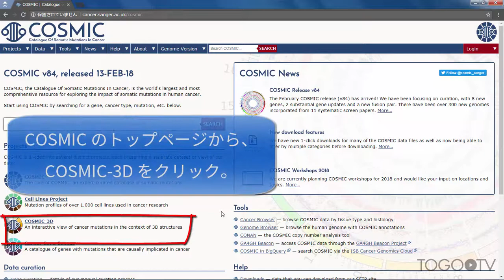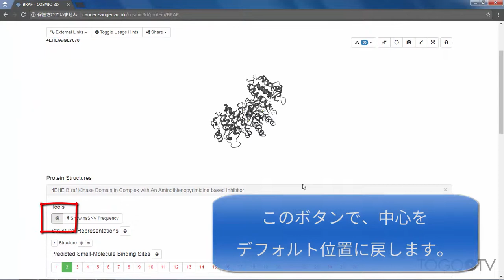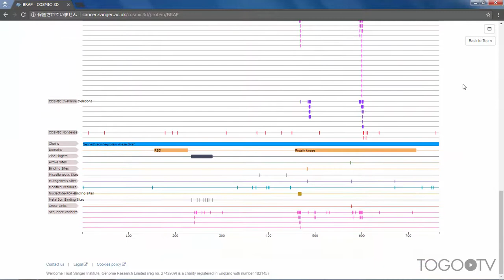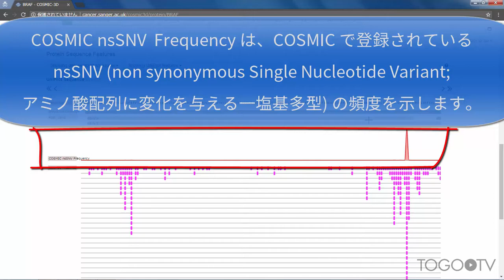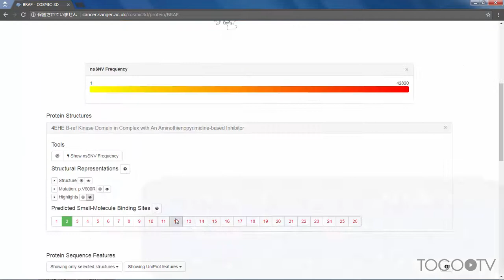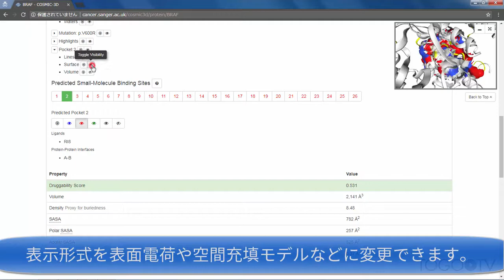COSMIC-3Dを使って がん遺伝子のコードするタンパク質の立体構造を がんで見られる変異の情報と重ねて見る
COSMIC (Catalogue Of Somatic Mutations In Cancer) はがんと関連する体細胞変異の情報を集積したデータベースです。
COSMICでは、expert curation data と systematic screen data の2タイプのデータがあります。前者は COSMIC の専門キュレーターにより、投稿論文の情報をもとに手動で入力されたデータで、がんの原因となる変異が報告されている遺伝子をまとめた Cancer Gene Census (CGC) というプロジェクトで挙げられた遺伝子について詳細な情報を提供しています。一方、後者は大規模なゲノムスクリーニングのデータを報告した論文からアップロードされたデータや、The Cancer Genome Atlas (TCGA) や International Cancer Genome Consortium (ICGC) などの他のデータベースからインポートしたデータで、前者が既知のがん遺伝子についての情報であるのに対し、後者は新たながん遺伝子の発見に役立つ情報です。
今回は、COSMICで集積されているがん遺伝子の変異の情報をがん遺伝子がコードするタンパク質の立体構造上に重ねて見ることができるツールであるCOSMIC-3Dの使い方を紹介します。